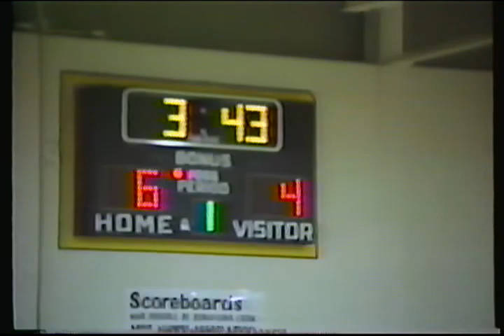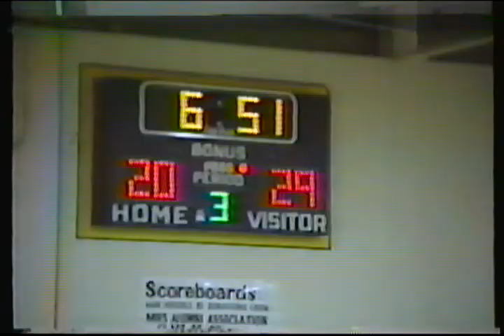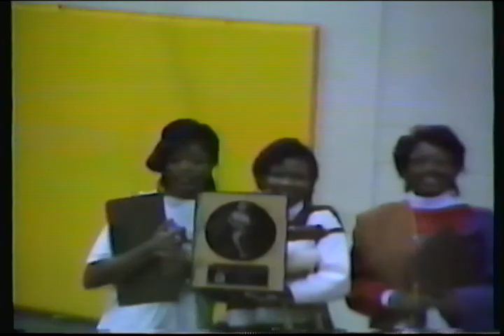1988-89 Girls S-C vs Wheeling basketball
Girls S-C vs Wheeling 1-7-89